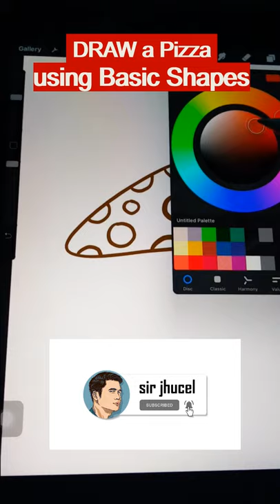Draw a Pizza using Simple Shapes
I can also do children’s book illustrations and traditional arts check my instagram account @sirjhucel